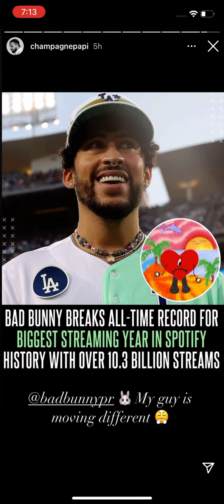Drake TROLLS Joe Budden Once PUMP IT UP song came on 😂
YOUTUBE MUSIC

Lodi Lee Stone - Topic